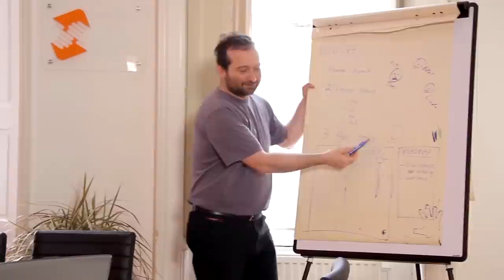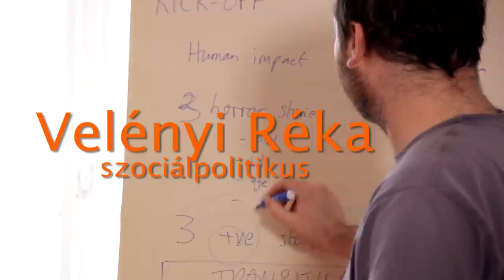Velényi Réka is az ELTE-re járt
Eurochild, MDAC, Tempus - Velényi Réka, az ELTE TáTK volt szociálpolitika hallgatója nemzetközi szervezeteknél folytatja a Svédországban, Finnországban és Brüsszelben megkezdett szakmai gyakorlatok sorát.

Az ELTE sorozatában az Egyetem korábbi hallgatói beszélnek pályájukról.